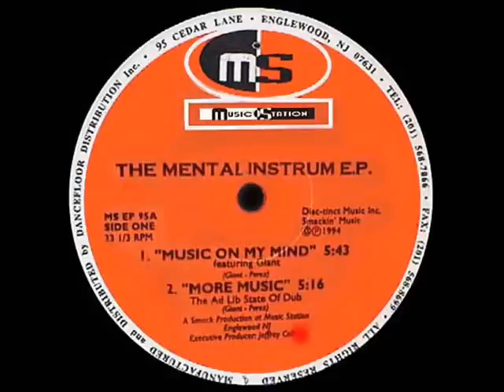Mental Instrum ''The Mentalinstrum EP'' - Music On My Mind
US Deep House 1994 [Music Station]